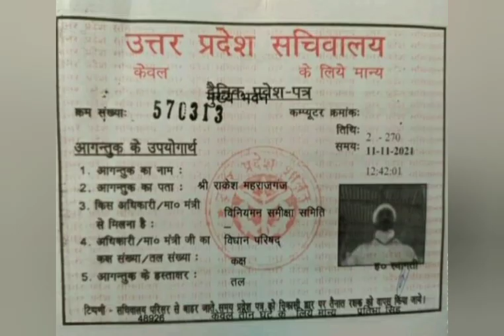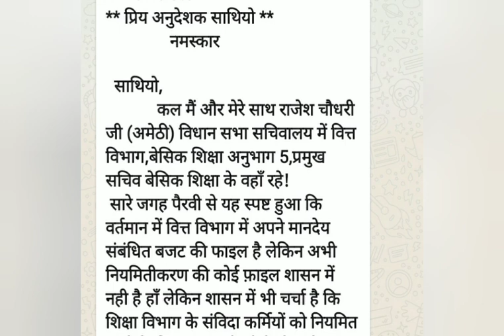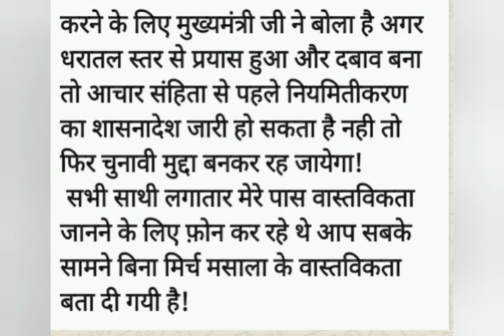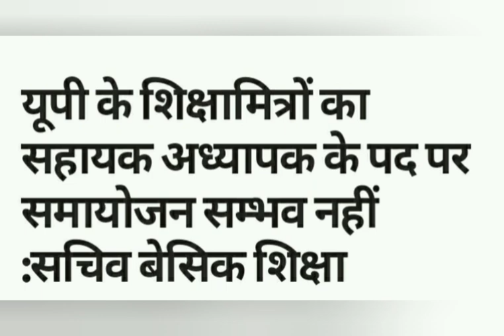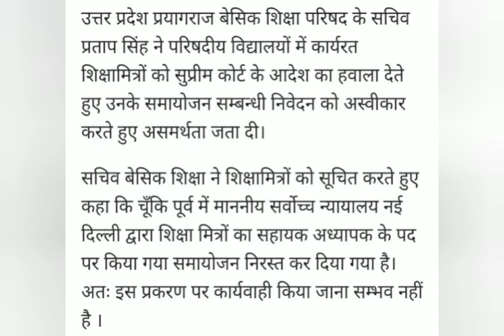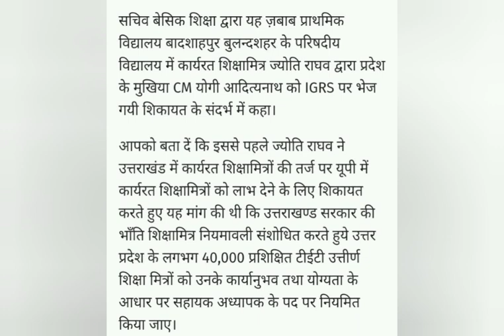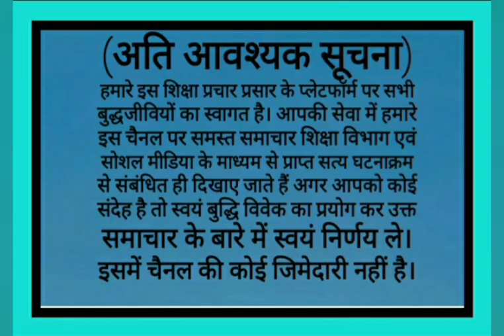अनुदेशकों कीमांगेजल्दपूरी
अनुदेशक लेटेस्ट न्यूज़
anudeshakmandey17000|मानदेय anudeshaklatestnews anudeshaknews anudeshaktodayneews anudeshak |@Anudeshaknews|मानदेय basicshikshavibhag 69000shikshakbharti@Amazing 5 @UP Government Official Channel @Breaking News UP Shikshamitra (शिक्षामित्रों की ताजा खबर)✔️👍 @Sachet Parampara @Shiksha Mitra News @Breaking News Bollywood @Vidhik Shiksha @Shiksha Vibhag Samachar Rajasthan @Swatantra News @T-Series Bhakti Sagar @Kids Channel India - Hindi Rhymes and Baby Songs @TET PASS ALL @EduTap Teaching Pariskha: CTET, UPTET, NVS, KVS @Sarkari अध्यापक - CTET, UPTET, SuperTET, KVS @Target UPTET CTET @CTE thaWorld @Unacademy Shiksha - DSSSB, KVS, SuperTET, NVS, APS @TEACHER EDUCATION @Teachers Academy @Gyan Gamingㅤ @Aaj tak News pryagraj @UP NEWS @Study IQ education @GURUJI WORLD EXAM STUDY @Kids Tv em Português - musica infantil e educação @Gayan Ganga @Exam Master @Manoj Dey @Technical Yogi |Anudeshaklivenews|AnudesahakLatest news.
69000shikshakbharti news.
अनुदेशकों का मानदेय बढ़ेगा|उप मुख्यमंत्री जी का आश्वसन|अनुदेशक मांग होगी पूरी।

@अनुदेशकन्यूज़  शिक्षामित्र संविदा शिक्षकों से विनम्र अपील संयम बनाए रखें।